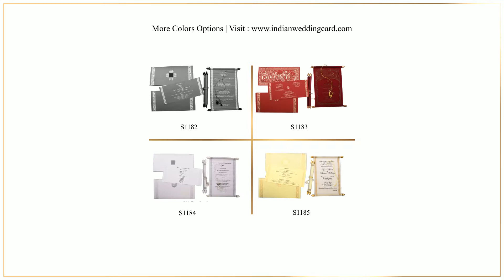2 scroll red color Cinderella theme box scroll invitation. S1183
Maroon velvet fabric for 2 scrolls with gold knobs and tassels with ghunghroos (small metallic bells). Red color paper (250 gsm) for container box, 1 insert, pocket and mailing box envelope. Transparent cellophane sheet pasteup inside the container box.

Gold screen printed fairytale scene with paisley border frame adorn the front of the card. Cellophane sheet is decorated with dotted acanthus motif. Insert and mailing box envelope are decorated with gold screen printed border.